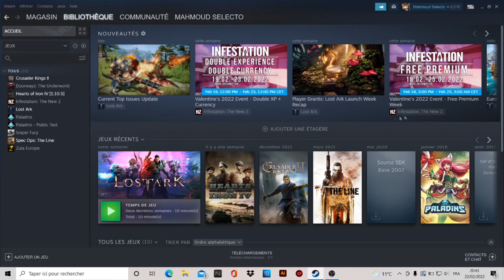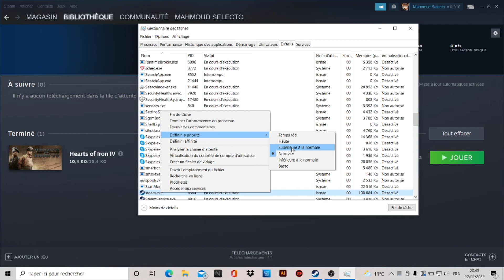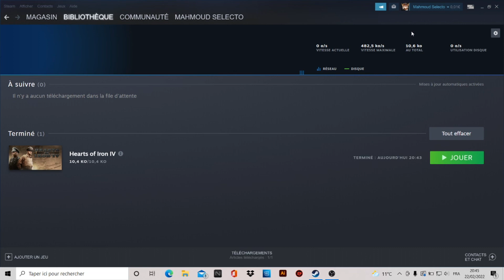TUTO | Telechargement PLUS RAPIDE sur STEAM [2022]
Slt les chameaux j espère que cette video va vous plaire Bon visionnage.